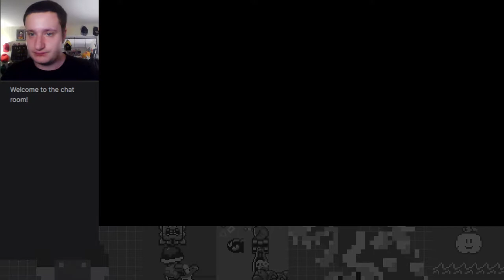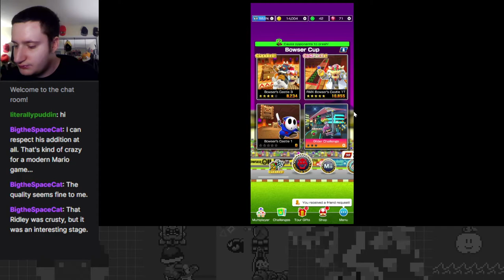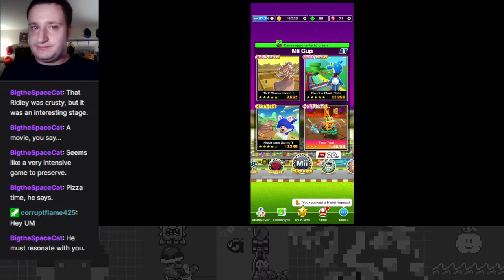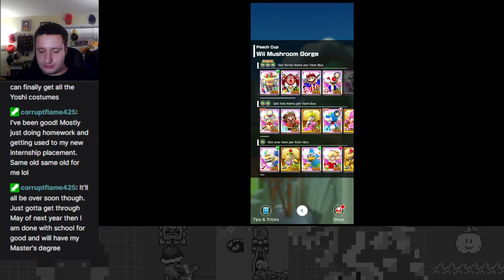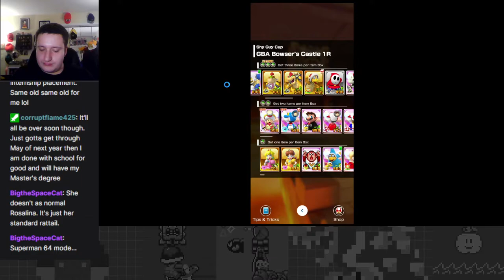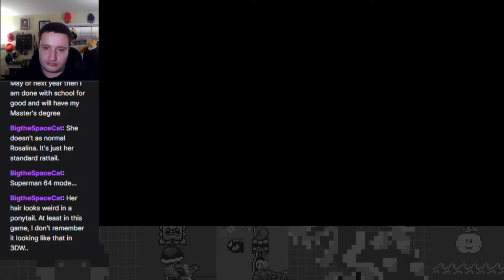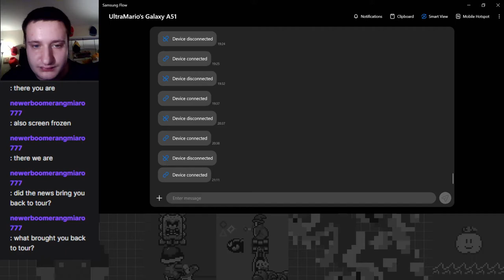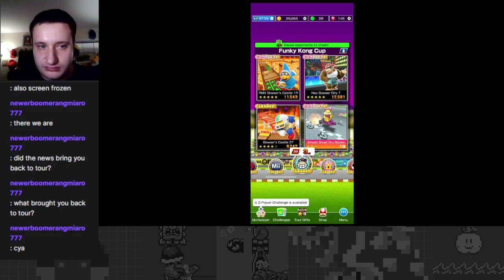Koopa Karting! - Bowser Tour (2022) Part 1 - Mario Kart Tour